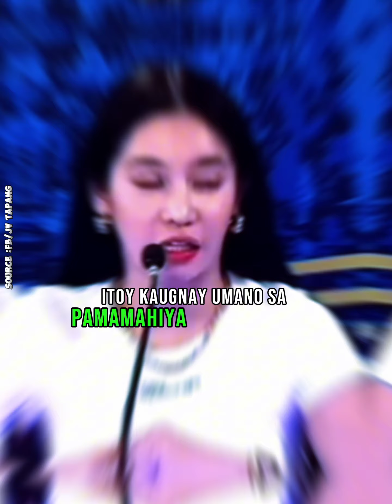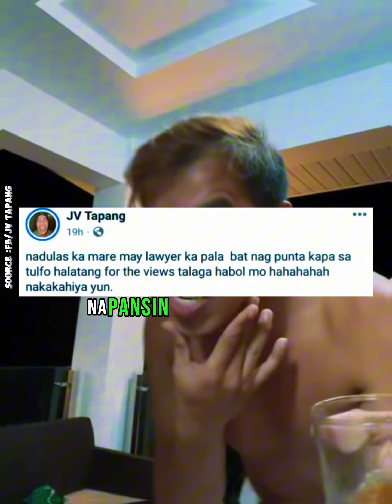boy tapang pina tulfo ni cherry white